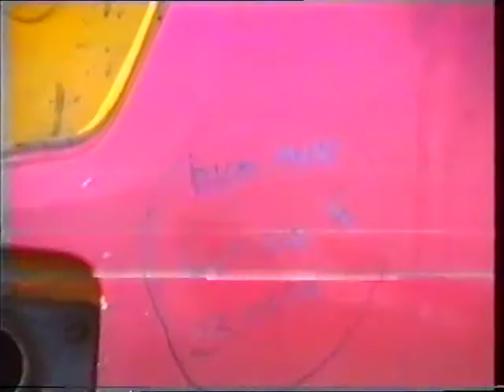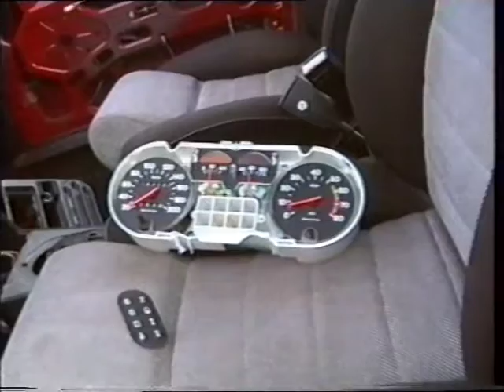DTM Diepholz 1995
Lauf der Deutschen Tourenwagenmeisterschaft 1995 in Diepholz